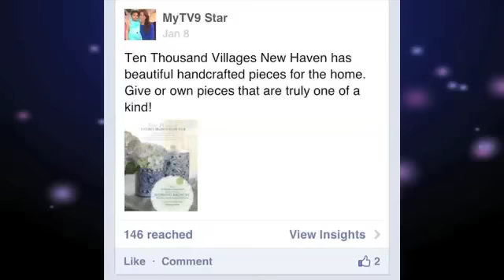MyTV9 Star, Tulin Karasay, Work in Review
To find more of Tulin's work visit mytv9star.com and 'like' the MyTV9 Star Facebook page!